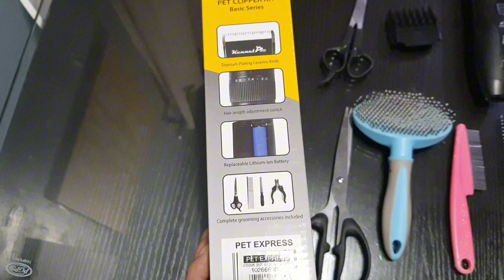how i groom my dog at home 🐶 | basic grooming tutorial for shihtzu, step by step dog grooming 🩷maee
how i groom my dog at home  | basic grooming tutorial for shihtzu, step by step dog grooming | love, maee

love, maee vlog 6

Thank you so much to everyone supporting and subsceibing to my channel. The amount of love from everyone has been greatly appreciated and keeps me going 🌸